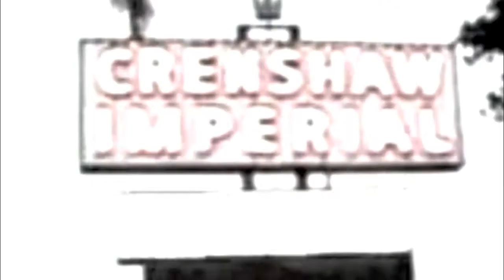310 FRESH- A LONG NIGHT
just woke up from a long night of thinking